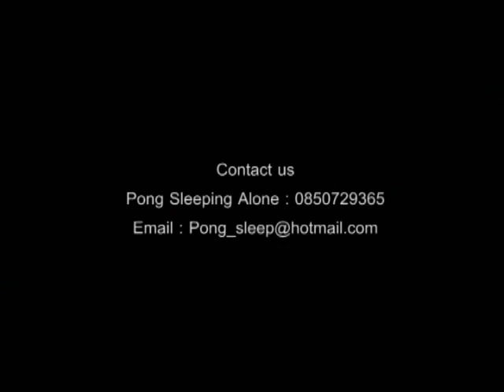เข้ากันไม่ได้ Sleeping Alone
Live เข้ากันไม่ได้  Sleeping Alone
by Hanumanloylomfilm หนุมานลอยลมฟิล์ม